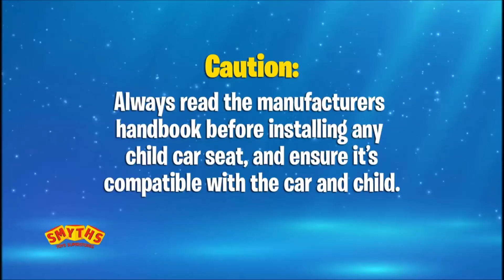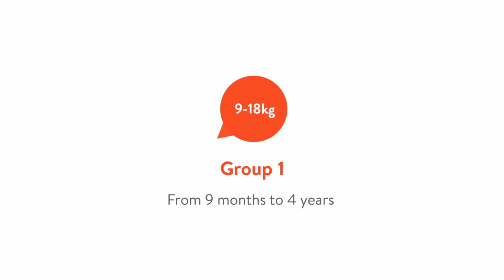BabyAuto InfinityFix Group0+123 Car Seat- Smyths Toys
Check out the revolutionary ISOFIX car seat, the only car seat you will ever need as it is suitable from birth to 36kg/79lbs (birth to 12 years). It features multiple recline positions, side impact protection and so much more!